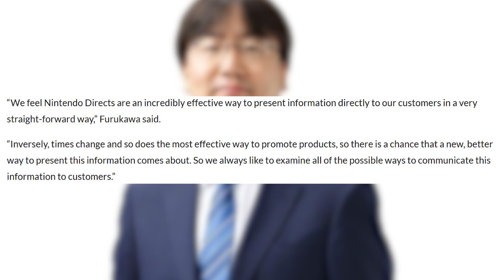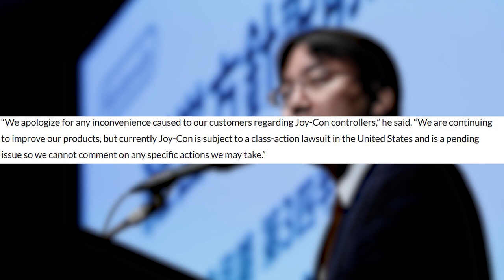Nintendo risponde: Direct, Joy-Con Drift e Digital Sales. Brutte notizie per i giocatori?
Durante un botta e risposta con gli investitori il presidente Shuntaro Furukawa ha detto la sua sul futuro dei Nintendo Direct e sul problema del Joycon Drifting, e quasi in contemporanea, la divisione Europea di Nintendo ha decretato un importante cambiamento per quanto riguarda il mercato dei codici digitali. Vi ritenete soddisfatti o avreste preferito un'altra presa di posizione? Vi aspetto nei commenti,

Io sono il Poro Michele, DEDEDE, ciao!